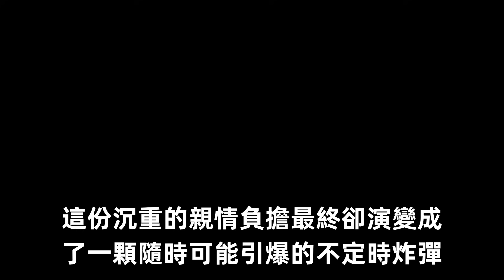誰能抗拒 25 歲明道的魅力？隱婚生子大揭秘，44 歲的他現狀令人唏噓！圈內小師姐